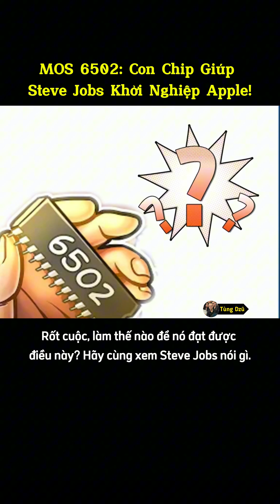MOS 6502: Con Chip Giúp Steve Jobs Khởi Nghiệp Apple!